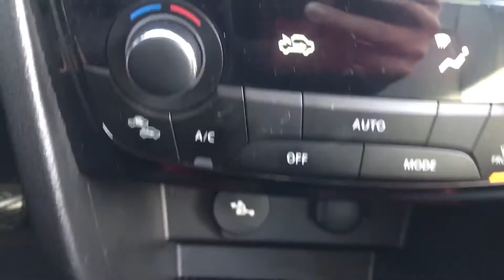Quer deixar o seu dia ainda mais perfeito? Peça agora, Algum Veiculo SEM ENTRADA EM ATE 60x FIXAS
Quer deixar o seu dia ainda mais perfeito? Peça agora, Algum Veiculo SEM ENTRADA EM ATE 60x FIXAS com porção extra de taxa, no capricho!